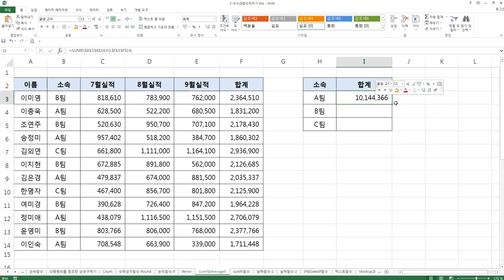짤막한 강좌] 엑셀 - sumif()함수 / 조건에 맞는 합계 구하기